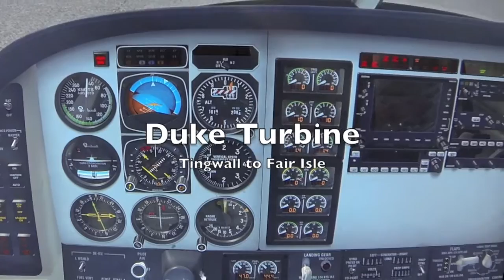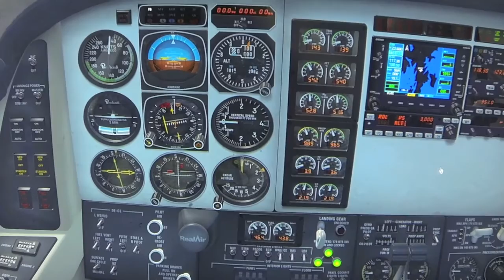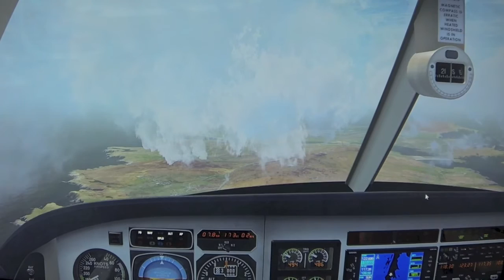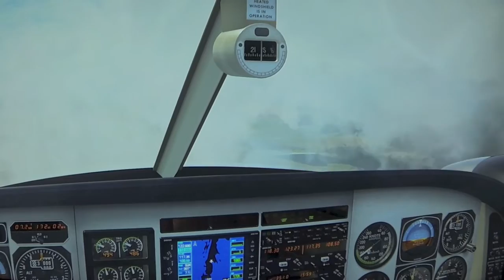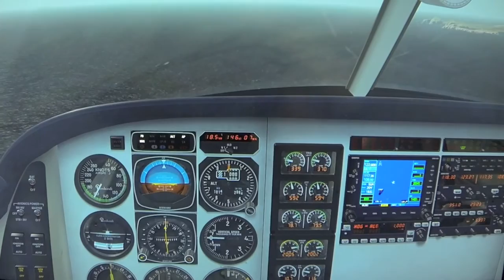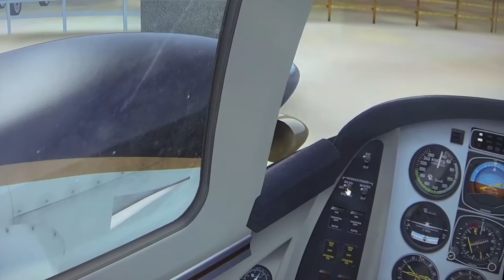FSX - Duke Turbine Tingwall to Fair Isle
The fantastic RealAir Simulations Beech Duke Turbine on a short journey from Tingwall, near Lerwick, Shetland to Fair Isle. Filmed from a 32" monitor using a GoPro Hero 3 Black edition in 720p - coupled with Track-IR 5 head tracking it produces a very realistic effect. Sit back and enjoy!